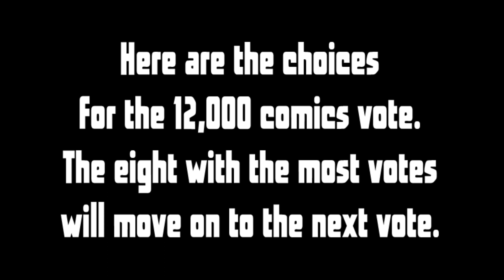Comic Hero 12,000 Vote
The eight with the most votes will move on the next vote. Y'all have until 11:59 PM (CST) to vote.